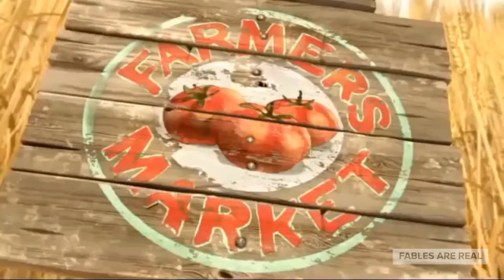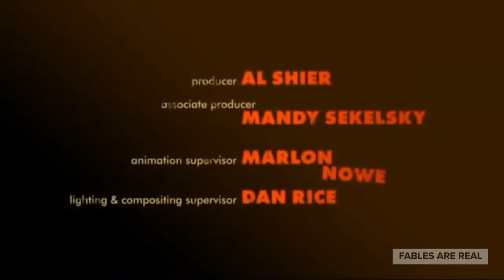Beaver's Idea Funny Animation Short Film Funny Cartoon